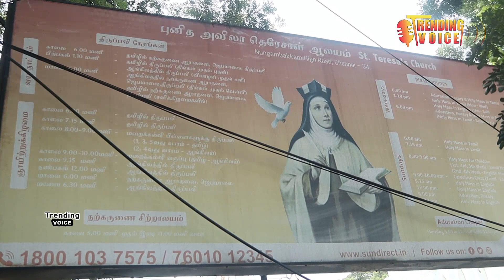நுங்கம்பாக்கத்தில் உள்ளபுனித அவிலா தெரசாள் ஆலயத்தின் 112 - ஆம் ஆண்டு பெருவிழா.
புனித அவிலா தெரசாள் ஆலயத்தின் 112 - ஆம் ஆண்டு  பெருவிழா
சென்னை நுங்கம்பாக்கத்தில் உள்ள புனித அவிலா தெரசாள் ஆலயத்தின் 112--ஆம் ஆண்டு  பெருவிழா  நாளை  தொடங்கி (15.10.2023) அன்று விழா நிறைவு பெறுகிறது.  விழாவின் கொடியேற்றம் நாளை ஜெபமாலை கொடி பவனிக்கு பின்னர்
திரு கொடியை தர்மபுரி மறை மாவட்டத்தின் மேதகு ஆயர் டாக்டர் லாரன்ஸ் பயஸ்  அவர்கள் கொடியேற்றி பெருவிழாவை தொடங்கி வைக்கிறார்.